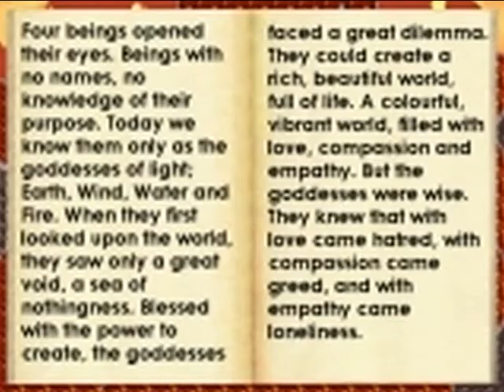Matias spiller Clouded Heart Del 29 Twilight Rock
I dagens episode bestiger vi Twilight Rock